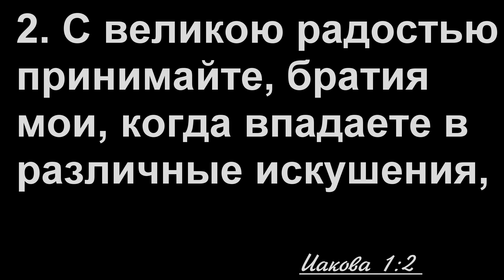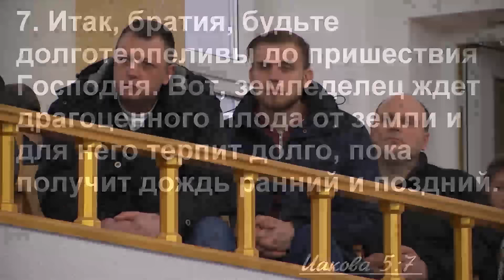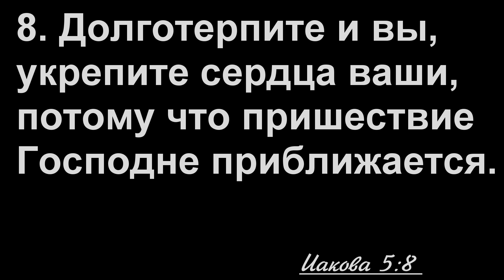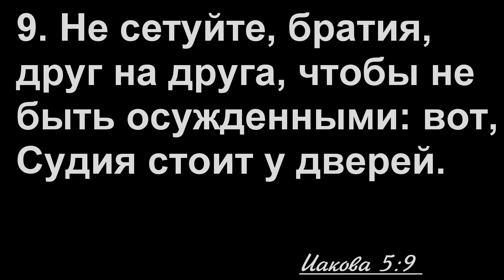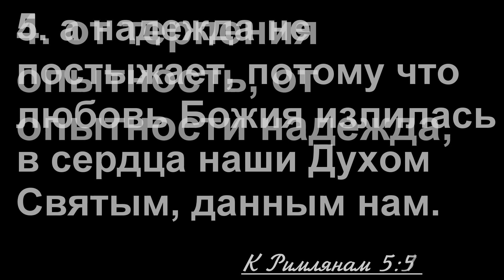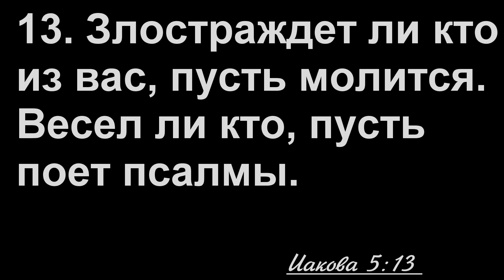Терпение же должно иметь совершенное действие / Проповедь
Проповедь
"терпение же должно иметь совершенное действие, чтобы вы были совершенны во всей полноте, без всякого недостатка." (Иак.1:4)

Воскресное утреннее богослужение
24 февраля 2019